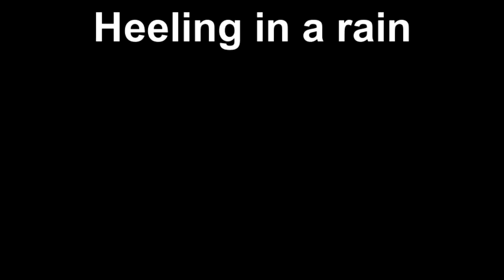Heeling in a rain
Black Russian is a working breed and loves to do things with their owners anywhere in any weather. Viva is 14 months old, already 3 times Champion, has Rally O title and training for competitive obedience with her owner Ira. Was nice having them over in Midnight Solo home base for a day.
to see her pedigree, achievements and pictures.